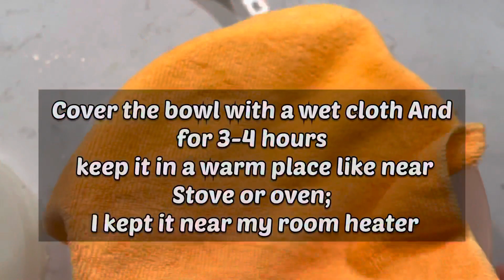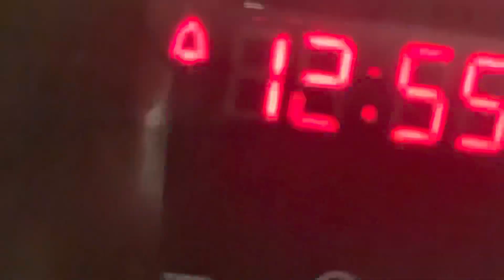Pizza Recipe || American Style || Chef Baba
After some request here we go. Pizza recipe by Ameena’s Baba. So yummy 🤤. Almost like Pizza Hut/ Dominoes.
Hope you enjoy this and make for yourself at Home.